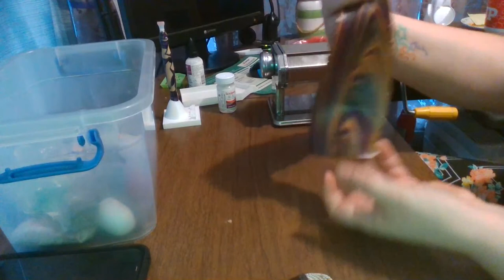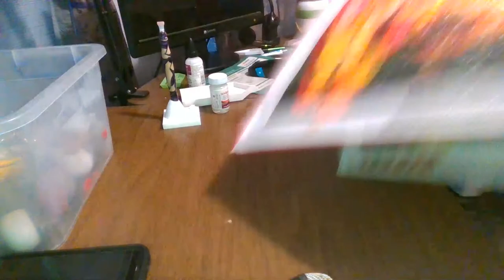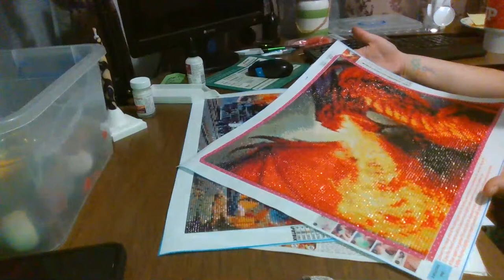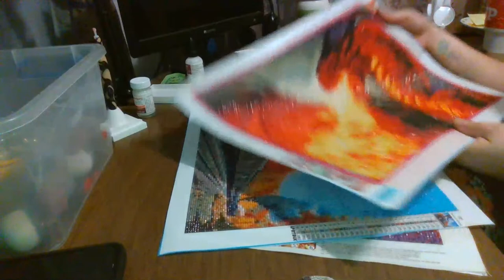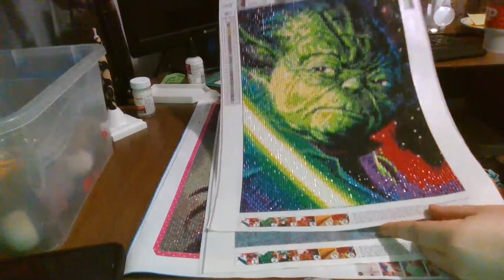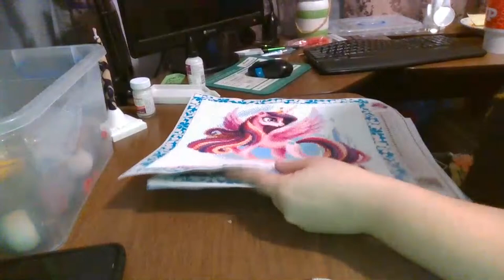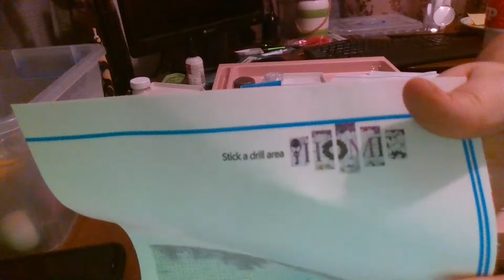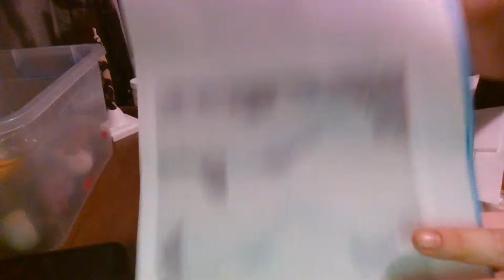Making a DP pen!